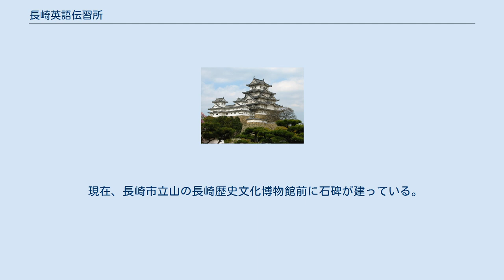長崎英語伝習所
長崎英語伝習所（ながさきえいごでんしゅうじょ）は、幕末期の安政5年（1858年）7月、英語通詞養成のため設置された。
 日本で最初に組織的に英語を教えたのは、ラナルド・マクドナルドである。
マクドナルドは嘉永元年（1848年）に日本に密入国し、拘留先の長崎で、本国に送還されるまでの半年間、オランダ語通詞14人に英語を教えた。
このときの教え子に森山栄之助がおり、マシュー・ペリー来航時には通訳を務めるが、半年の授業では英語で外交交渉を行う段階に達しておらず、結局オランダ語を介しての交渉となった。
その後森山は小石川に英語塾を開いており、ある程度の英語教育は開始されていた。
 嘉永7年3月3日（1854年3月31日）の日米和親条約を皮切りに、各国と和親条約が結ばれ、さらには安政5年6月19日（1858年7月29日）の日米通商修好条約を始めとした安政五カ国条約が締結されると、本格的に英語の通訳を養成する必要が生じた。
既に安政4年（1857年）に、幕府は長崎に語学伝習所（英語、フランス語、ロシア語）を設立していたが、安政5年（1858年）7月、英語に特化する形で長崎英語伝習所が設立された。
生徒は通詞や地役人の子弟であり、教師は長崎海軍伝習所のオランダ海軍軍人や、英国人のラクラン・フレッチャー（Lachlan Fletcher、後の横浜領事）らが務め、頭取は楢林栄左衛門と西吉十郎が務めた。
 その後、洋学所⇒語学所⇒済美館と改称を重ねたのち、明治政府により接収され、慶応4年（1868年）4月に長崎府管轄の広運館となり、外国語教育に限定せず、和漢洋の3学を講じることとなった。
 現在、長崎市立山の長崎歴史文化博物館前に石碑が建っている。